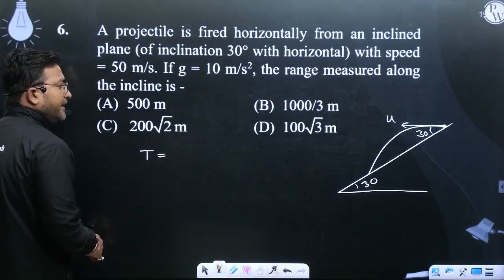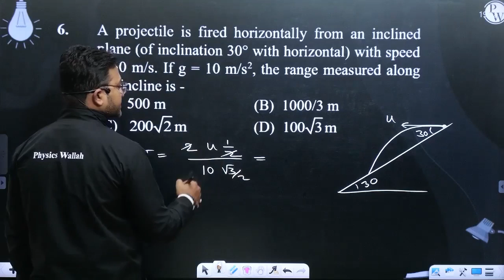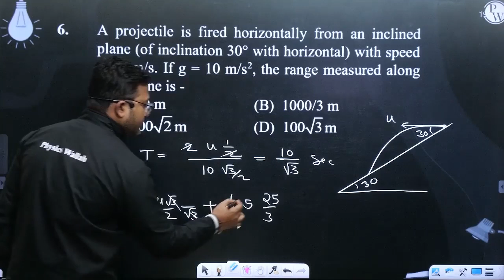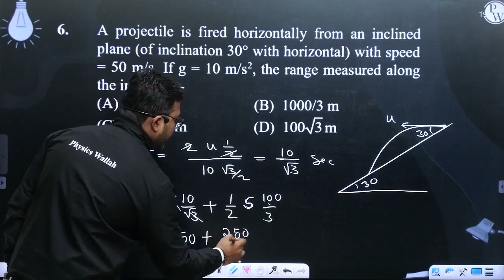A projectile is fired horizontally from an inclined plane (of inclination 30&deg; with horizonta....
A projectile is fired horizontally from an inclined plane (of inclination 30&deg; with horizontal) with speed = 50 m/s. If g = 10 m/s2, the range measured along the incline is: 📲PW App